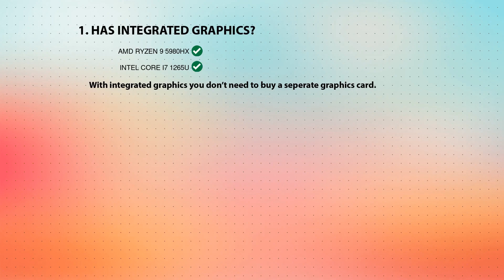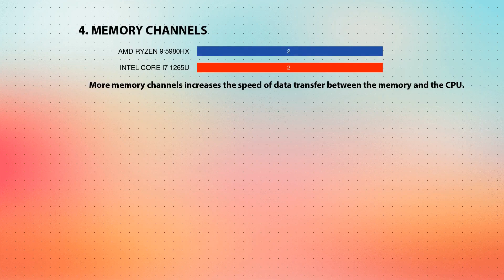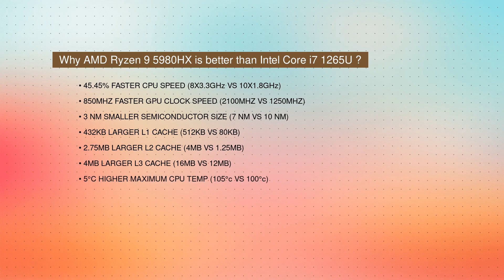AMD Ryzen 9 5980HX vs INTEL Core i7 1265U Technical Comparison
This video is a processor comparison based on their different features and performance factors between AMD Ryzen 9 5980HX and INTEL Core i7 1265U. Intention of this video is to help choose right processor for you.